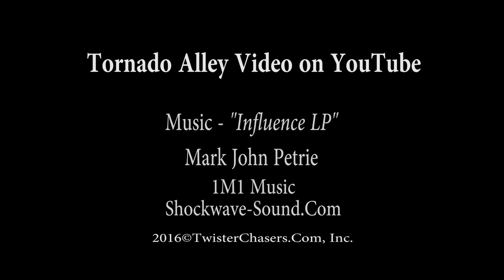Tornado Dancing - May 24, 2016 Tornadoes, Dodge City, KS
On May 24, 2016 Jeff and Kat Piotrowski intercepted several tornadoes South of Dodge City, KS between N. of Minneola and South east of Ensign, KS.  Kathryn assimilated how they looked as if the tornadoes were dancing across the Western Kansas landscape and put the footage to the music of John Petrie of 1M1 and Shock-wavesound music.  Periscope fans will find this familiar footage as the weather event was streamed LIVE to over 17,000 followers of @Jeff_Piotrowski This stream event broke records on Periscope for a mobile Live Streaming Weather Event.